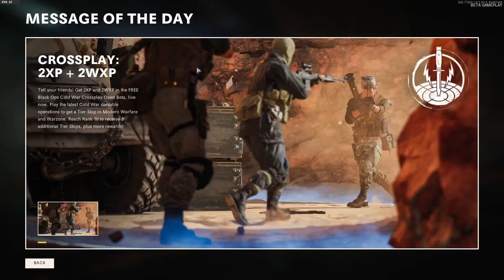Black Ops Cold War Beta! - Kicking it with Luna and Tenth part 1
Playing the Cold War open beta. I enjoyed it and I think that Cold War might be my best CoD multiplayer yet. I'm still unsure if I should preorder it...